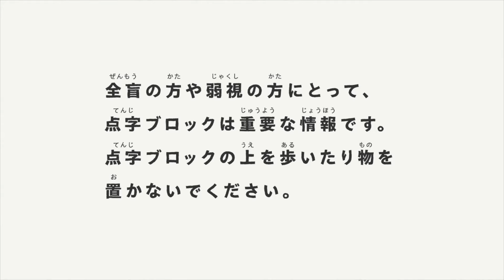障がい者差別解消啓発動画「SOCIAL GOOD JOURNEY FUKUOKA.～私が助けて助けられる話～」（エピソード２）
障がい者差別解消啓発動画「SOCIAL　GOOD　JOURNEY　FUKUOKA.～私が助けて助けられる話～」のうち、エピソード２のみの動画になります。
障がいのある人への必要な配慮や考え方などの詳細は以下を参照してください。